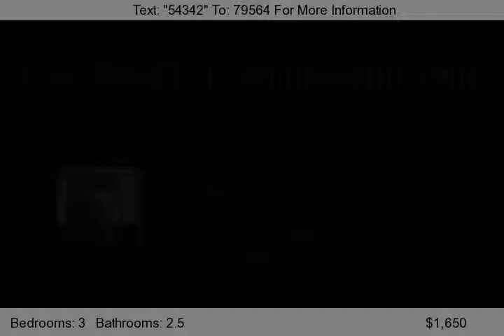youtube video #-ikkLsr-d3Q